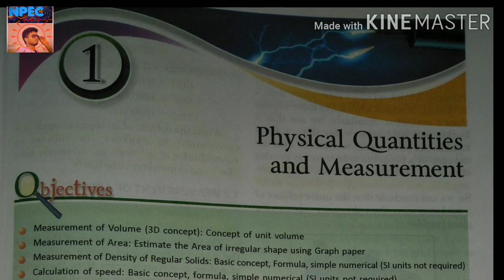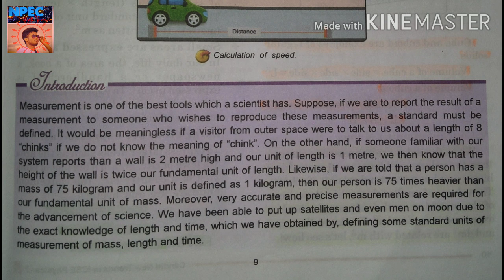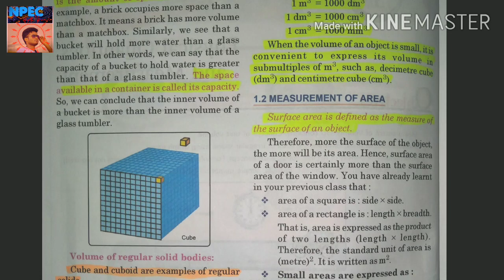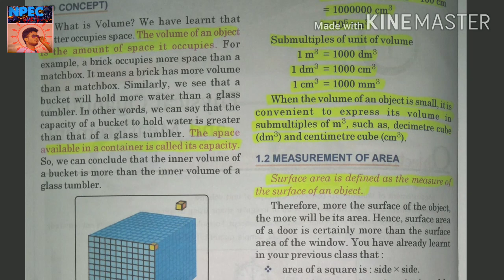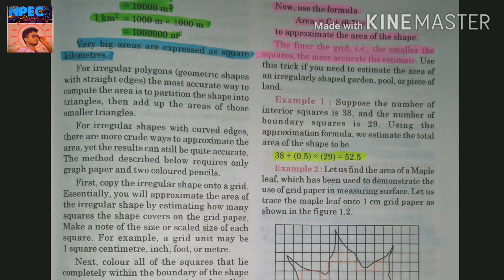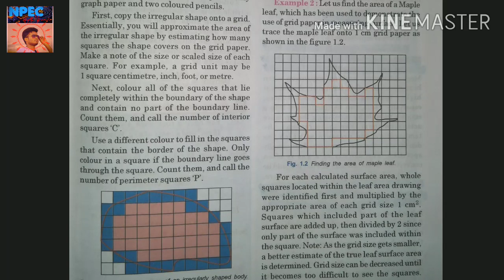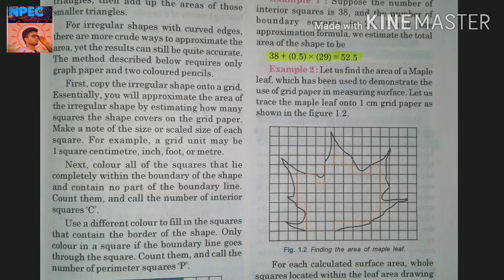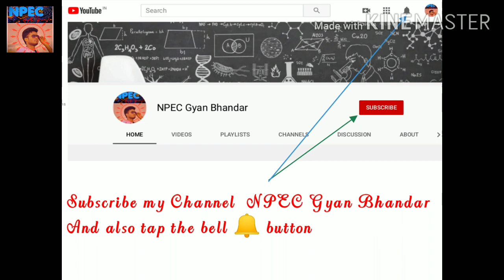Physics/ICSE/Class 7th/Chapter 1/Physical Quantities and Measurements/Part 1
I explain about Physical quantities  and their measurement  , Speed,  velocity  , Time,  Temperature,  Density,  pressure,  ...etc

and contact on my whatsapp

Share to all contacts.